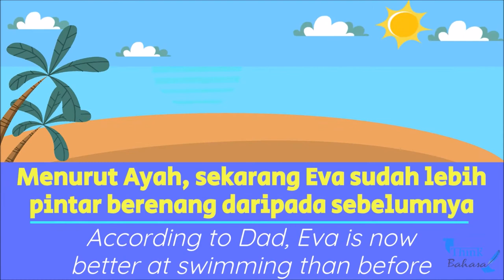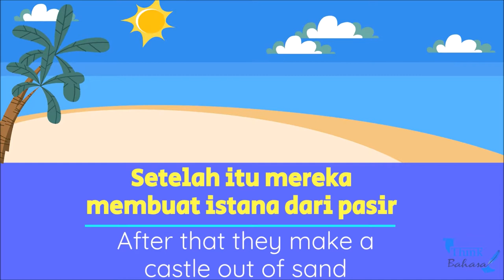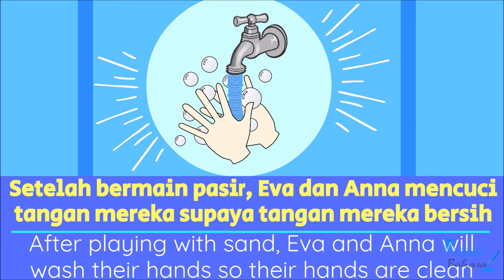Liburan Eva | Indonesian Listening Practice | Learn Indonesian Online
Practice your listeningcomprehension and achieve the language fluency you desire. Let Think Bahasa guide you in this journey.